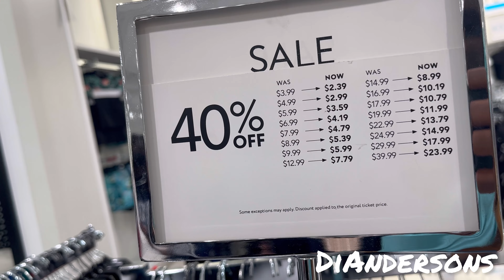From Administrative professional in Jamaica to Janitor In Canada!